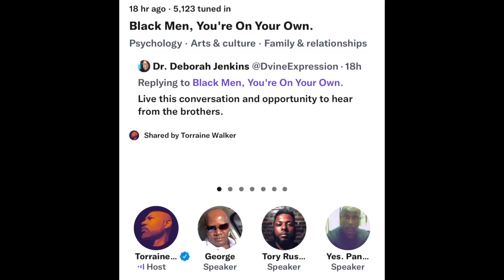Black Man: You Are On Your Own